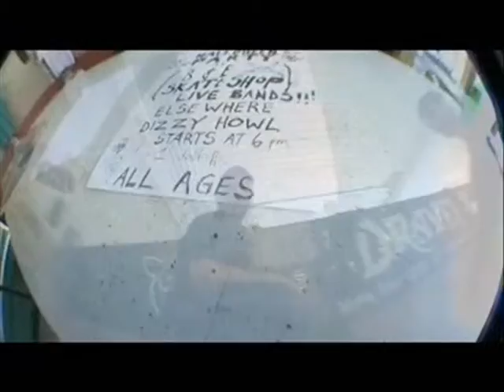Halloween at Bert N Ernies!